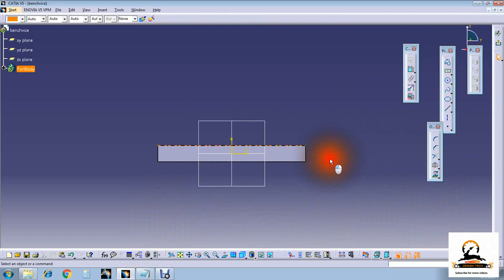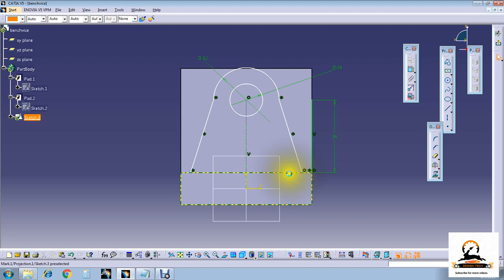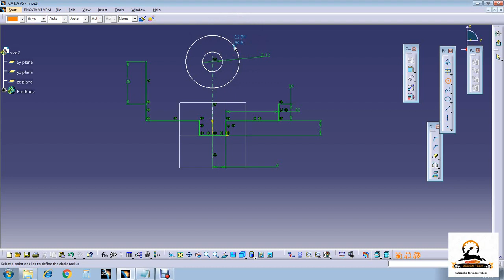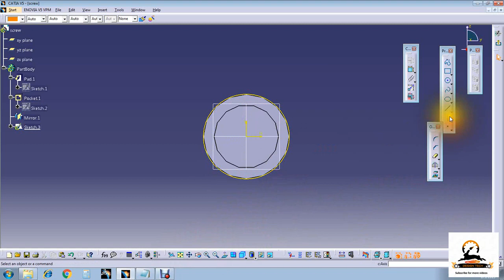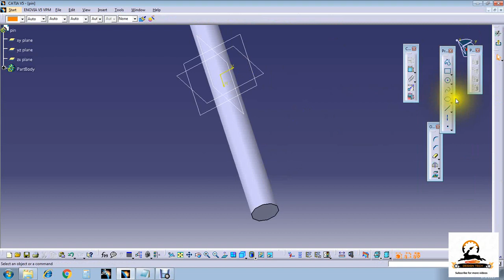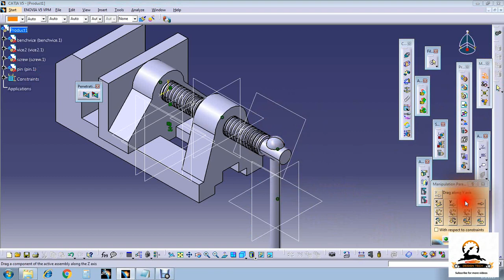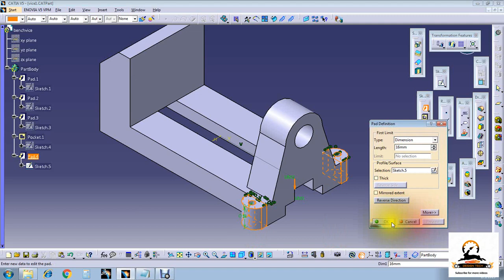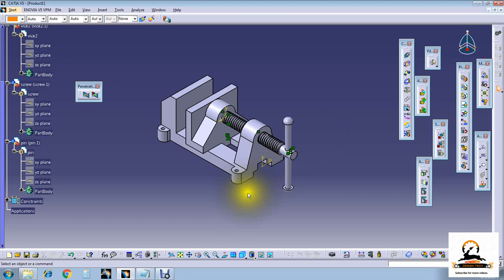BENCH VISE DESIGN AND ASSEMBLY IN CATIA 2020